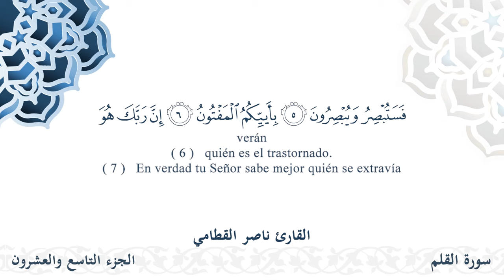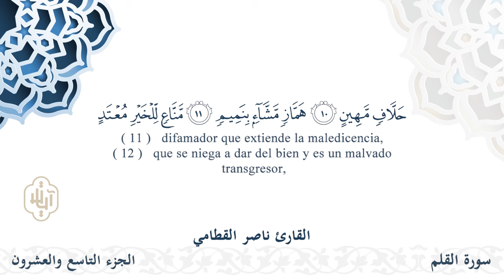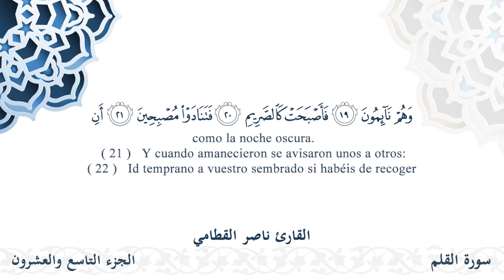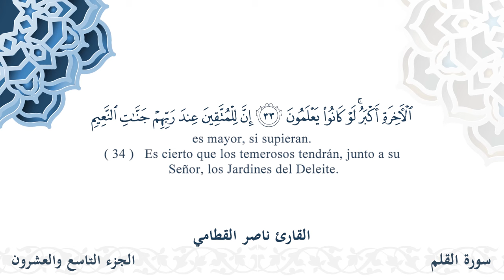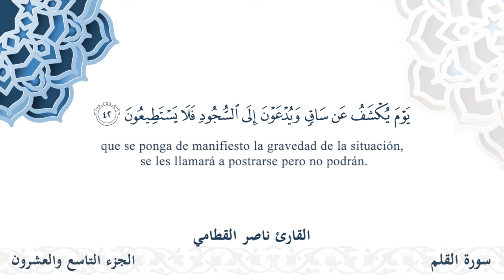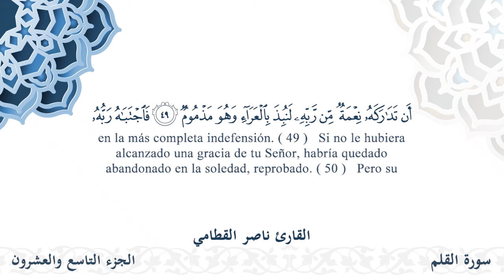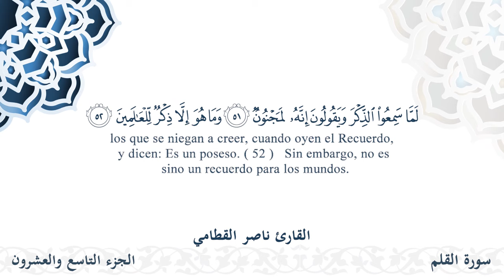سورة القلم - القارئ ناصر القطامي | مشروع